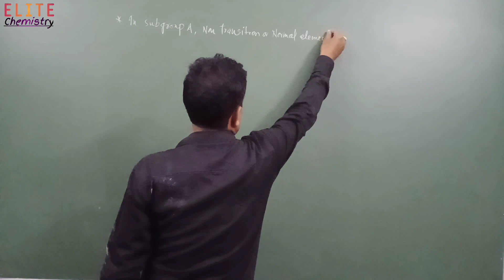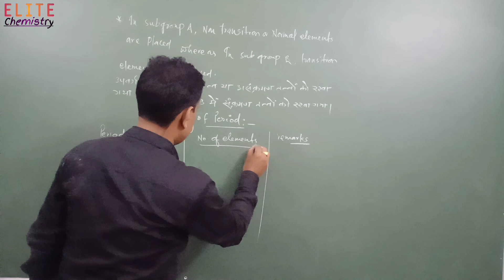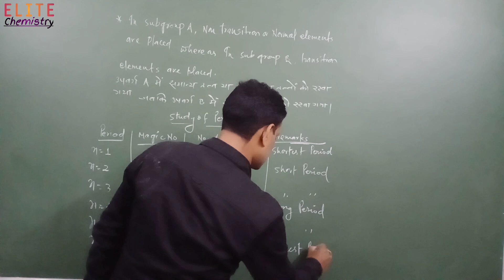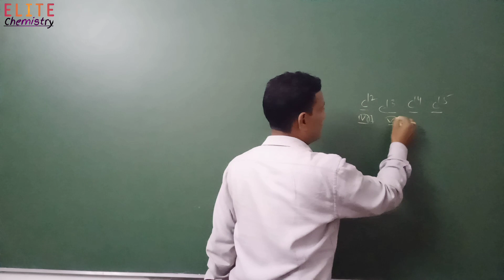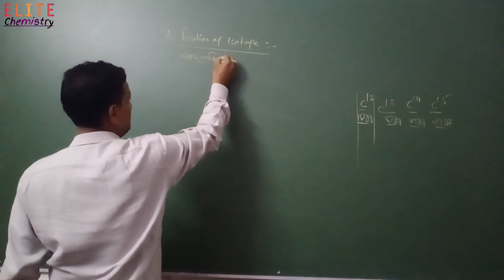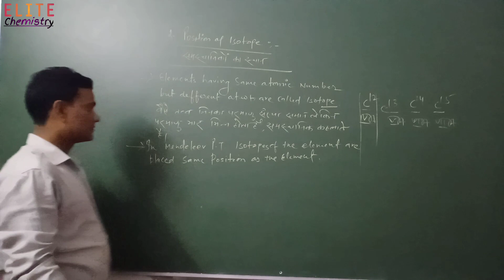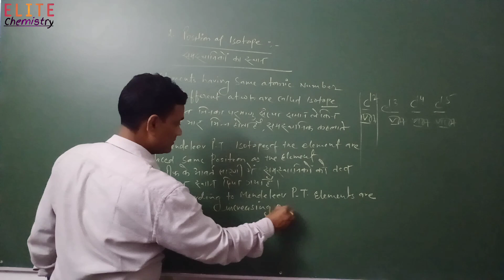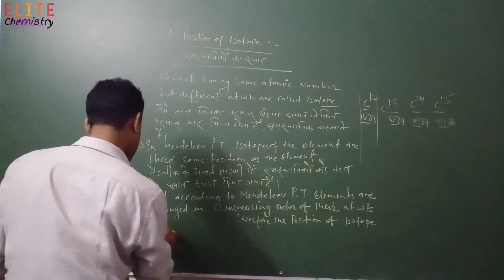Periodic table || part 3|| CBSE AND BSEB BOARD || RAJEEV SIR || ELITECHEMISTRYBTH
Periodic table on your finger tips (2020) (In HINDI) | Cool tricks to remember Periodic table

Chemistry | Periodic Table को याद कैसे करे In Just 30min |

             Presented by elitechemistrybth